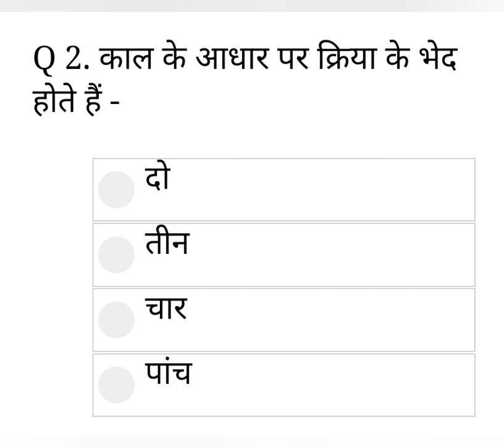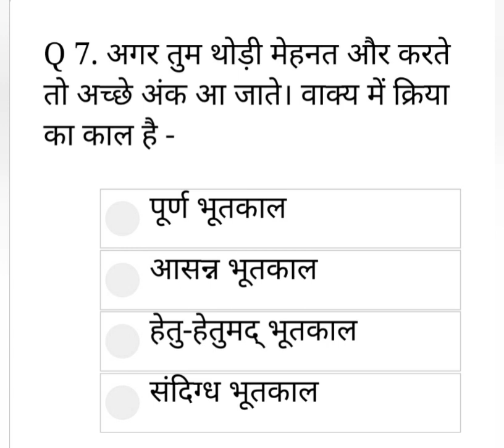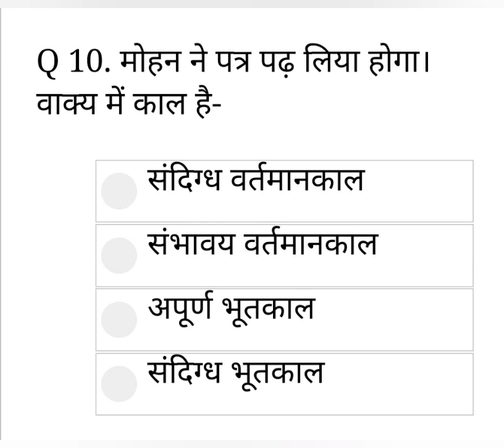क्रिया Day 1#CET, REET, 3rd grade, Highcourt, CTET KVS, 2nd grade, 1st grade